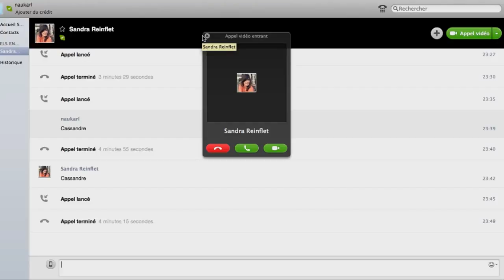11/04 - Cassandre (Otto Karl / Sandra Reinflet)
Chaque 11 du mois jusqu'au 11/11 (où elle aura 33 ans), Sandra Reinflet nous emmène faire un (33') tour. Avec des partenaires de jeu différents à chaque fois, elle compose et enregistre une chanson en quelques jours. Ici le quatrième morceau, créé avec le philosophe (Otto) Karl.

Every month until the 11/11 (when she's gonna turn 33), Sandra Reinflet travels around to meet new playing partners. Together, they write, compose, record the song and make a video somewhere, somehow. Here is the third track, created with Otto Karl.